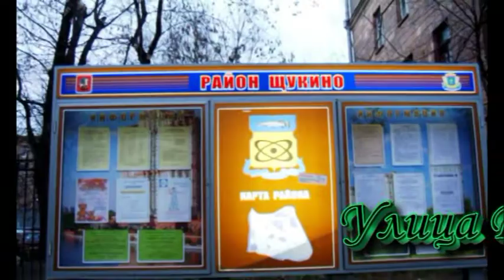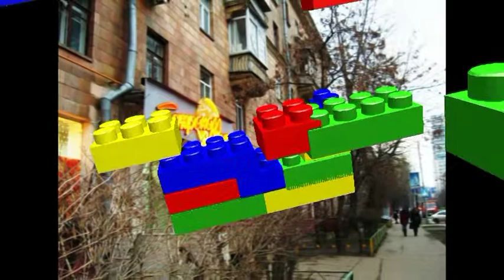Москва. Времена года на улице РАСПЛЕТИНА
Времена года на улице РАСпЛЕТИНА